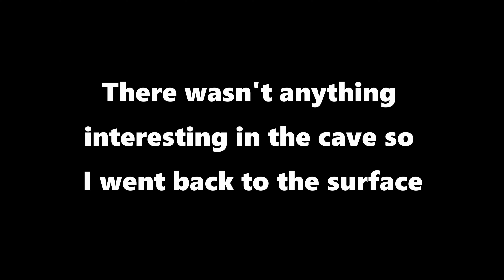I lost my MINECRAFT WORLD so I started a NEW ONE (Ep1) | UnfixGaming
I'm back!